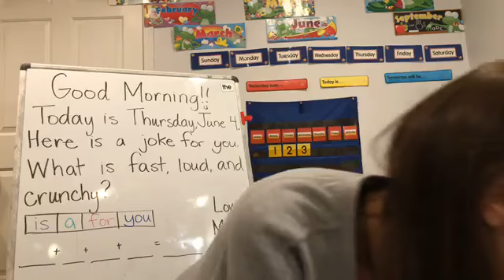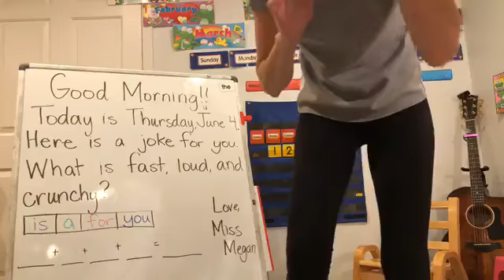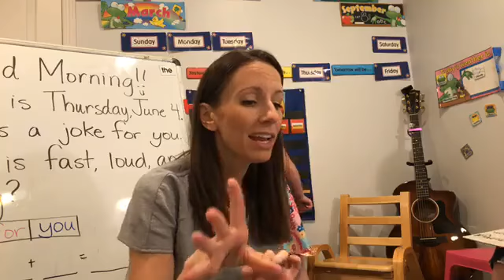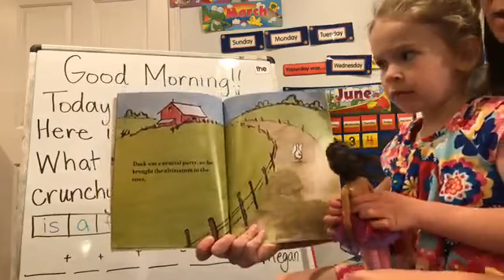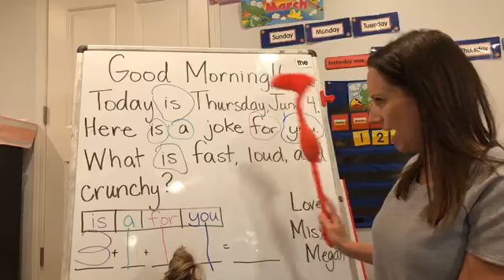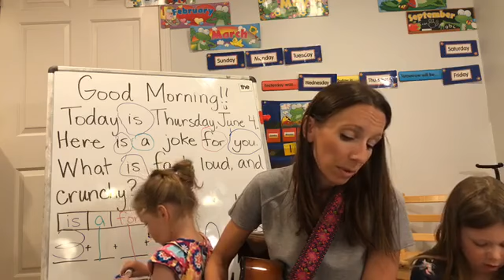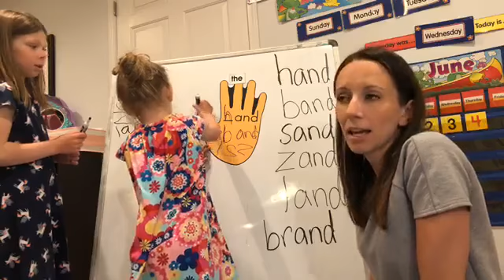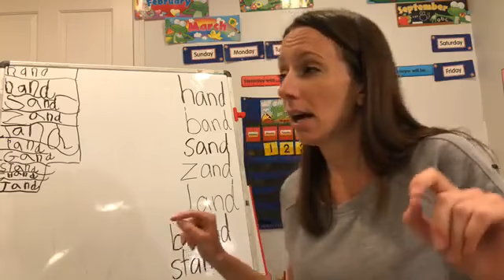June 4, 2020